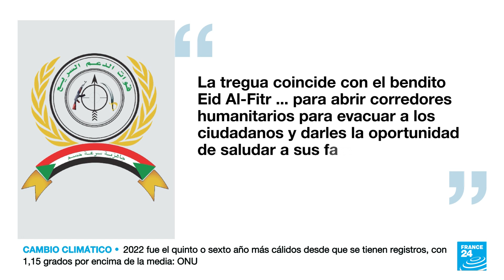Sudán: siete días de enfrentamientos entre el Ejército y los paramilitares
Este 21 de abril es el séptimo día de combates entre el Ejército y los paramilitares de las Fuerzas de Atención Rápida (RSF) en Sudán. El presidente de Kenia, William Ruto, ofreció a su país para albergar un "proceso de mediación" entre los grupos en conflicto, mientras el poderoso grupo paramilitar Fuerzas de Apoyo Rápido (FAR) aceptó una tregua de tres días y aviones españoles están listos para evacuar algunos civiles.